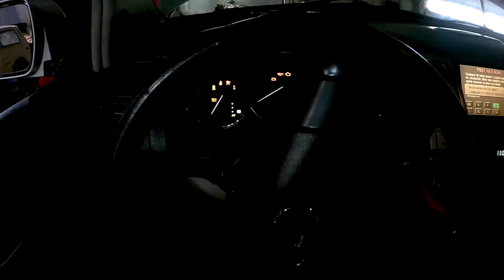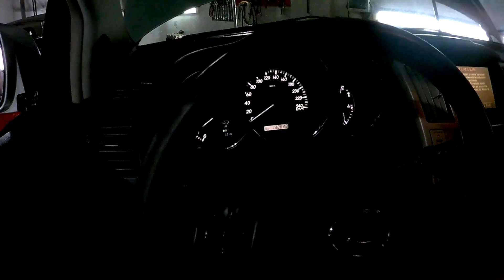Руль дергается что делать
ЕСЛИ ХОТИТЕ ПОДДЕРЖАТЬ НАШ ПРОЕКТ ФИНАНСОВО ИЛИ ОТБЛАГОДАРИТЬ
номер карты 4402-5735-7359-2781  Halyk bank Anatoliy russev

Доброго времени суток тем кто зашел на канал "руки в масле" !!!

Меня зовут Анатолий, я автоблогер из Алматы Казахстан.

Этот канал создан для того чтоб помочь людям в ремонте авто. Мы будем снимать видео о ремонте разных авто и объяснять как и что делать.
Ремонт авто своими руками это не так и сложно как кажется главное иметь руки и хотеть ими что то сделать и все обязательно получится !

Также авто обзоры, проекты и все что касается АВТО